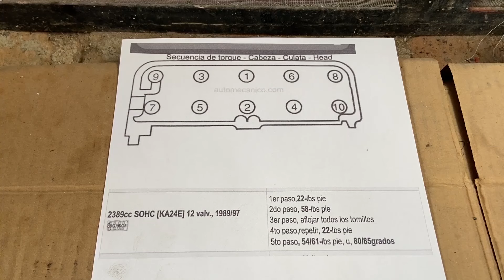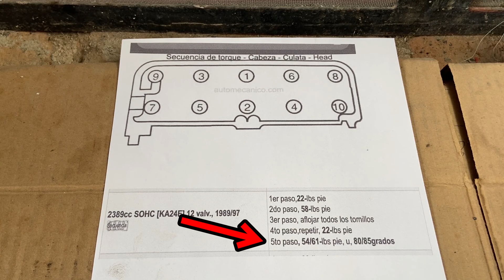¿Cómo dar el torque de cabeza a un motor? 2.4 de Nissan (KA24E)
En este video veremos los pasos y secuencia de apriete de la culata de motor, en este caso es el motor 2.4 de Nissan el KA24E
Cabe mencionar que los pasos aquí descritos son los especificados para este motor, cada motor tiene sus pasos y secuencia de apriete especificada por el fabricante, espero este sencillo video te sea de utilidad.